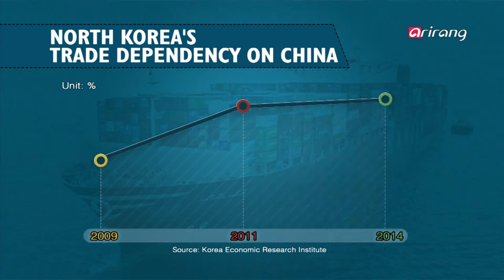Peninsula Inside(Ep.42) World Reacts to North Korea's Nuclear Test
In the aftermath of North Korea's latest nuclear test, the international community is calling for tougher sanctions on the reclusive regime. South Korea, the U.S., and Japan, in particular, are seeking more effective measures against North Korea. The North's traditional ally, China, has expressed its intent to participate in international sanctions, but the severity of sanctions it would agree to impose remains to be seen. Is there a genuine solution to the North's nuclear issue, which is threatening the security of the Korean peninsula and Northeast Asia?